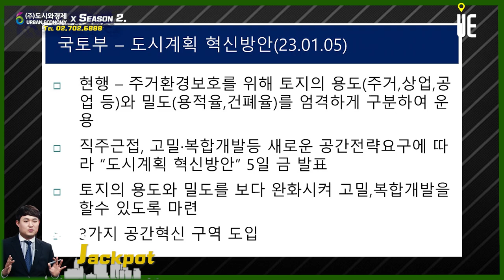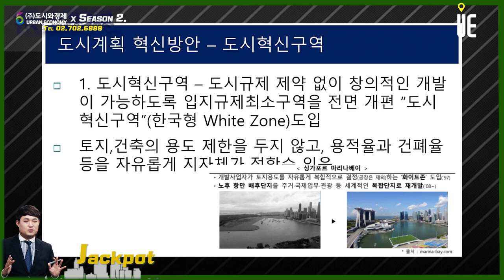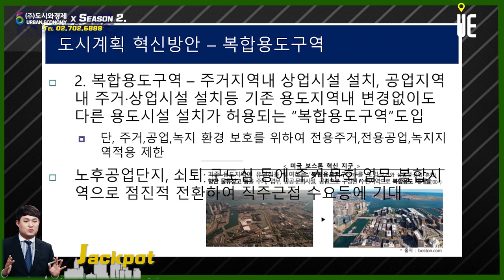공장지역도 아파트로 개발할 수 있다!! 도시계획혁신안 발표 [정솔의 잭팟]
[도시와경제]

도시계획 혁신방안

현행 – 주거환경보호를 위해 토지의 용도(주거,상업,공업 등)와 밀도(용적율,건폐율)를 엄격하게 구분하여 운용
직주근접, 고밀·복합개발등 새로운 공간전략 요구에 따라 “도시계획 혁신방안” 5일 금 발표
토지의 용도와 밀도를 보다 완화시켜 고밀,복합개발을 할수 있도록 마련
3가지 공간혁신 구역 도입

도시혁신구역
도시규제 제약 없이 창의적인 개발이 가능하도록 입지규제최소구역을 전면 개편 “도시혁신구역”(한국형 White Zone)도입
토지,건축의 용도 제한을 두지 않고, 용적율과 건폐율 등을 자유롭게 지자체가 정할수 있음
전체 연면적에서 쇼핑몰이나 오피스(상업용)등 단일 용도비율을 60%에서 70%로 올려 사업성 높이기로 함
주거 비율도 기존 40%에서 50%+α로 높임
(α는 임대주택등으로 개발수익을 환수하는 장치도 마련)
용산 정비창등 대규모 부지등 보다 높아진 용적율을 부여하여 사업자가 보다 자유롭게 개발할수    있도록 함

복합용도구역
주거지역내 상업시설 설치, 공업지역내 주거·상업시설 설치등 기존 용도지역내 변경없이도 다른 용도시설 설치가 허용되는 “복합용도구역”도입
단, 주거,공업,녹지 환경 보호를 위하여 전용주거,전용공업,녹지지역적용 제한
노후공업단지, 쇠퇴 구도심 등에 주거,문화,업무 복합지역으로 점진적 전환하여 직주근접 수요등에 기대